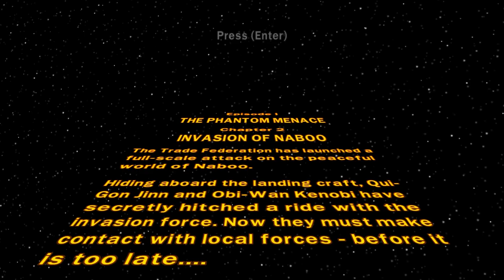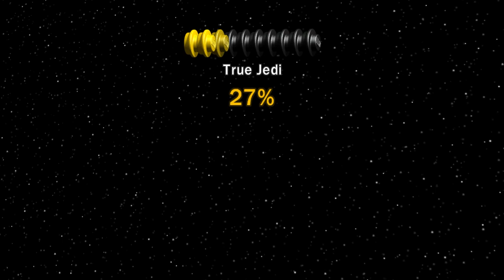Lego Star Wars w/ My Wife: Episode 1 - Chapter 2: Power Stance